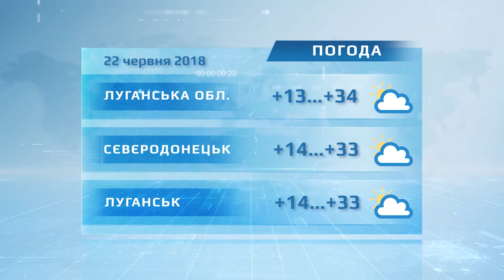Події о 18.00 від 21 червня 2018